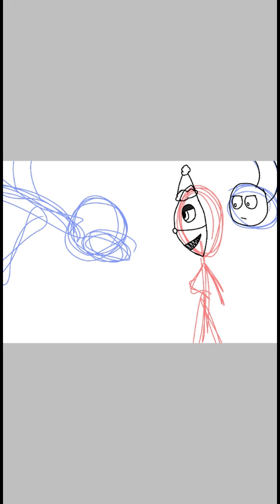Mangle and Ennard! (Don't yell at me about how bad ennard is. Ik)